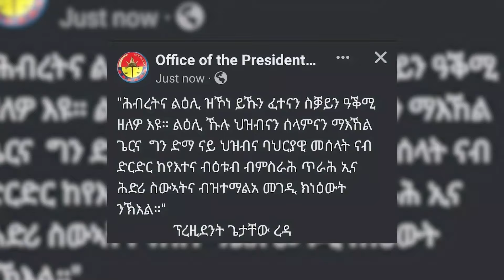ሃደና ኤርትራዉያን ተጀሚሩ/ ናብ ድርድር ኣይነእቱን-ጌታቸው ረዳ/ወታደራዊ ተዓሊም ጀሚሩ/ "ካብ ትግራይ ኣይወፅን" ኤርትራ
ሃደና ኤርትራዉያን ተጀሚሩ/ ናብ ድርድር ኣይነእቱን-ጌታቸው ረዳ/ወታደራዊ ተዓሊም ጀሚሩ/ "ካብ ትግራይ ኣይወፅን" ኤርትራ#RaraMedia